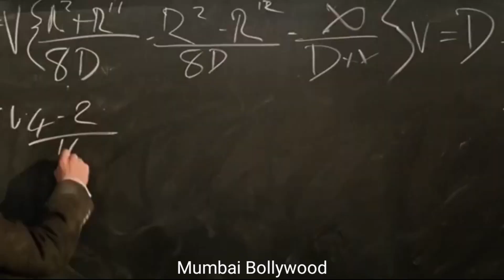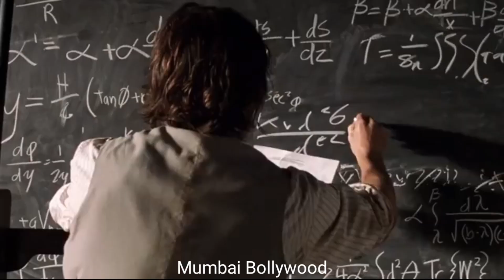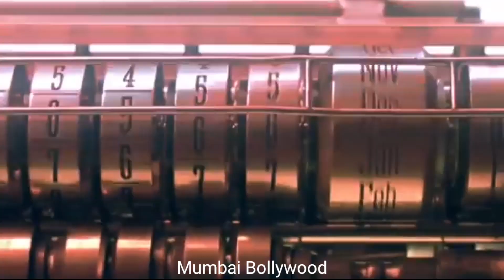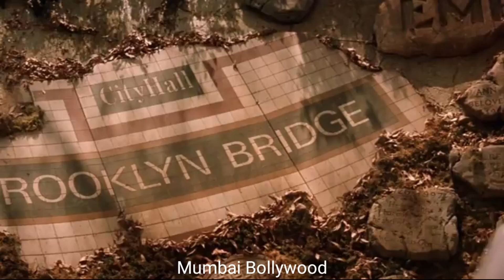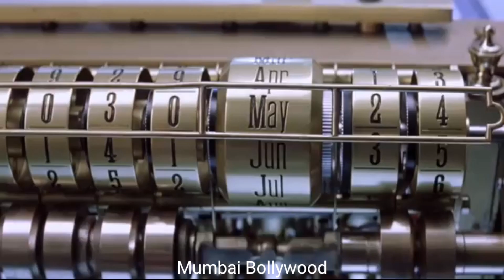The Time Machine (2002) Full Movie Explained In Hindi/Urdu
The Time Machine (2002) Full Movie

English movie explained in Hindi Urdu
Movie Insight Hindi Urdu Explained

Mumbai Bollywood
The Time Machine (2002) Full

Credit(s):
Images and footage Source: DreamWorks Pictures
Edited by: Wayne Wahrman
Producer: Walter F. Parkes and Warner Bros. Pictures

the audience. According to my knowledge it is a fair
use under reviews and commentary section. We do not
plan to violate anyones right.